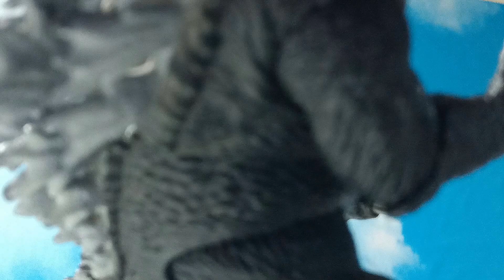(NEW) Ultraman Blazar Ep 1 "His name is Ultraman"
story
In the past, monsters had appeared, but now it's not as prosperous. but suddenly Then there was a giant human named Tregear, who cut to the present, a young man named Hiruma Gento who received the light from a giant named Blazar Gento, transformed into Ultraman Blazar has entered into a battle with monsters